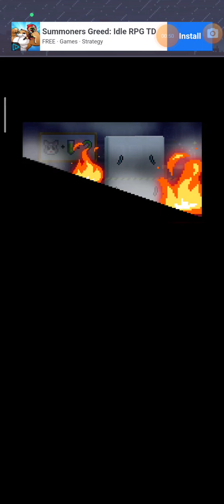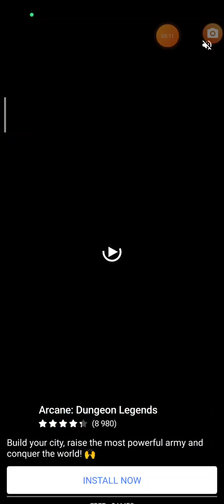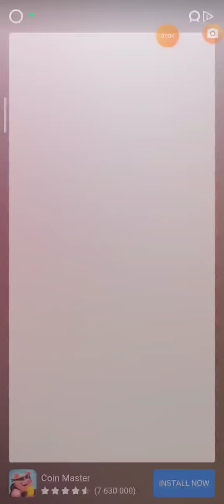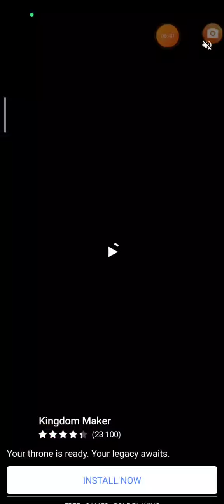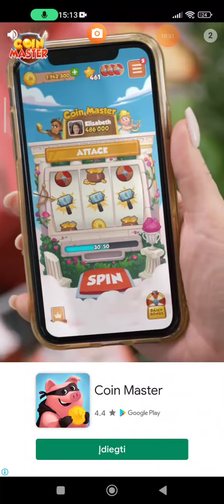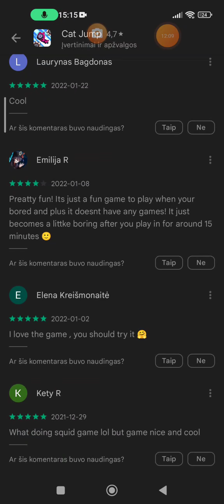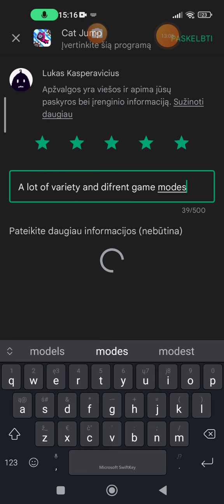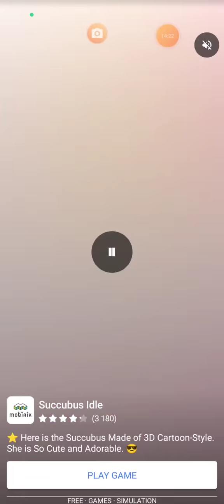first time playing cat jump.